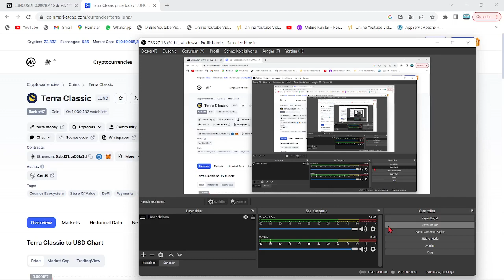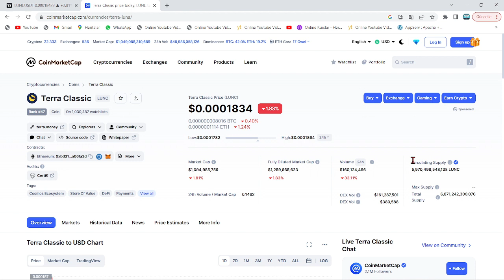LUNC COİN CEO'SU:"BUNU YAPACAĞIM, LUNC 100X PATLAYACAK!"🚀O İSİM:"LUNC'U İŞTE BÖYLE 0.02$ YAPACAĞIM"🔥